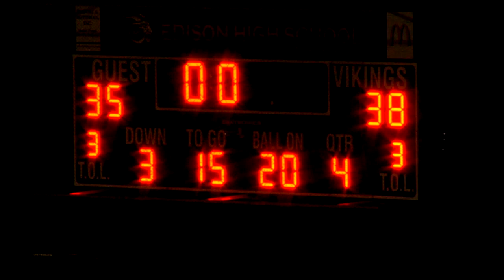Richard Newell, Jr.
This junior displays the total package...